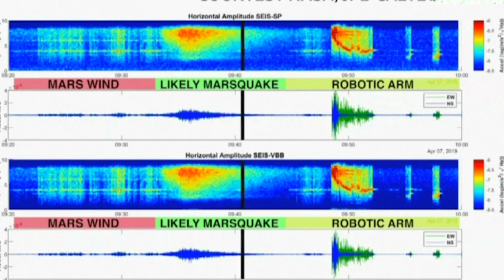NASA Detected First Mars quake on the Red Planet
NASA Scientists just recorded the first-ever "Mars quake" on the Red Planet. The reason for suspecting a Mars quake is that the signals picked up on the Red Planet were similar to those of Moon quakes measured by Apollo missions in the past, according to the statement.